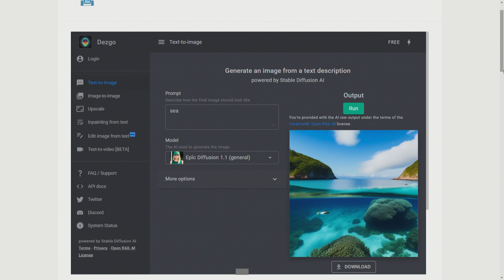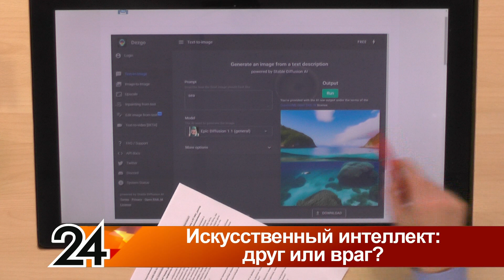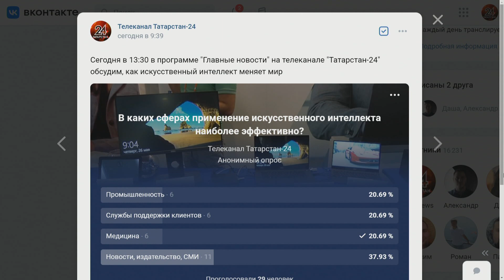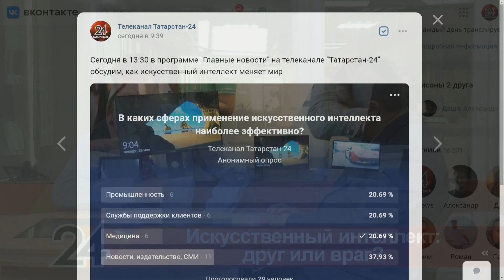Искусственный интеллект: друг или враг? Главные новости от 17.05.23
00:00 Добрый день!
02:45 Что такое ИИ? И что такое нейросеть?
04:14 Когда нейросети стали входить в нашу жизнь?
06:44 Чем нейросеть отличается от обычного поисковика?
09:08 Нейросеть откуда-то берет идеи?
10:04 А тексты нейросеть пишет?
10:14 Ждать ли нам восстания машин?
11:32 Что такое Chat GPT? Он безопасен?
12:50 А возможно выключить искусственный интеллект?
13:06 Каковы критерии искусственного интеллекта?
15:03 Будут ли развивать ИИ дальше?
16:47 На ИИ можно заработать?
17:46 Какие последствия у развития ИИ?
19:45 Результаты опроса